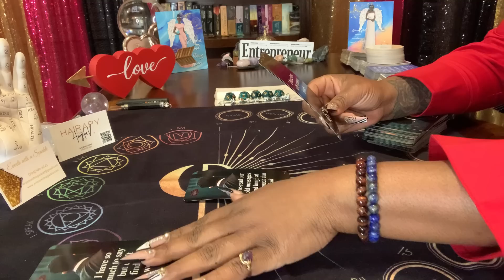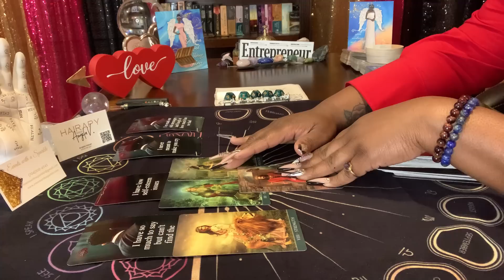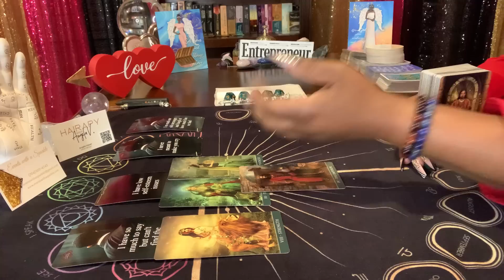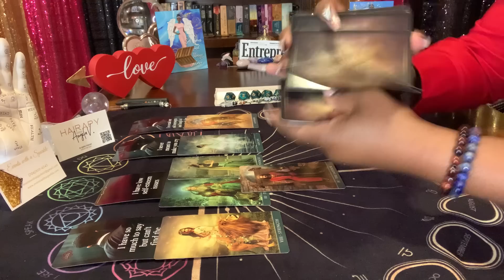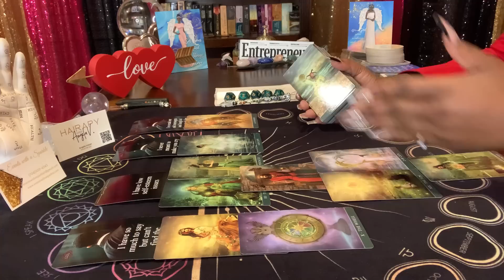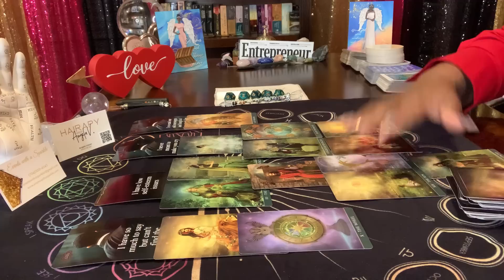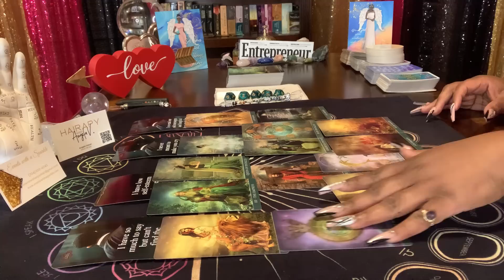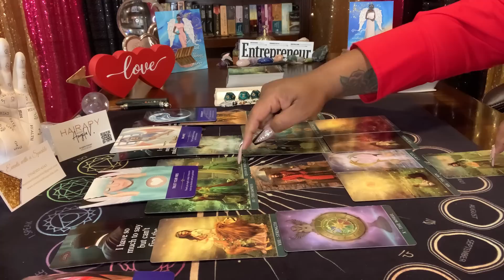Twin Flames-Soulmates: Two people are merging together to experience the beauty of their hearts-life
Twin Flames-Soulmates: As I entered the energy to do this reading. I immediately felt like i had a loss of words-vocabulary. It felt like something didn’t want me to be able to articulate-formulate words to have a sound-solid meaning on this reading. Im going to do an *EXTERNAL INFLUENCE* reading for you all today. I believe many of you have something or someone trying to prohibit you from manifesting love. Part 2 was absolutely beautiful & amazing!

To honor the black men-man in your family/life for black history month send me a picture of them by February 10,2023

Also, If they have a business send me a picture of their business card ⬇️

Common Sense + Intution= DISCERNMENT

*PERSONAL READINGS ARE NOT OFFERED*